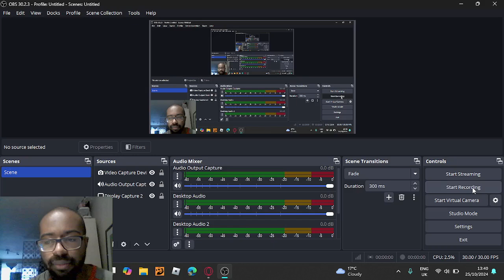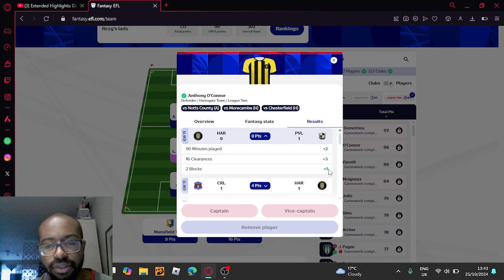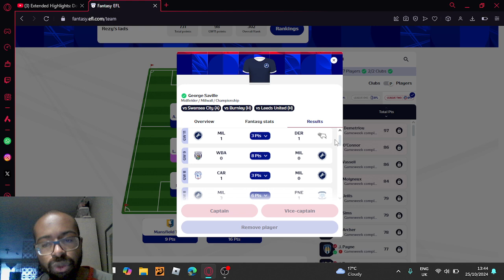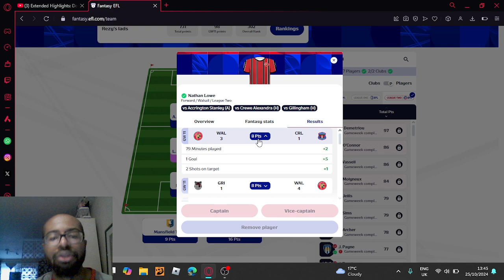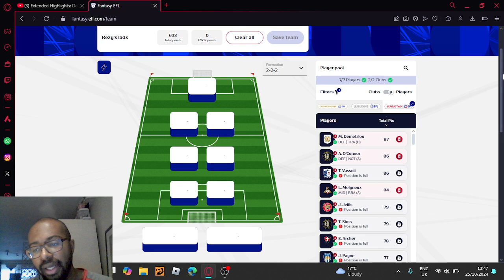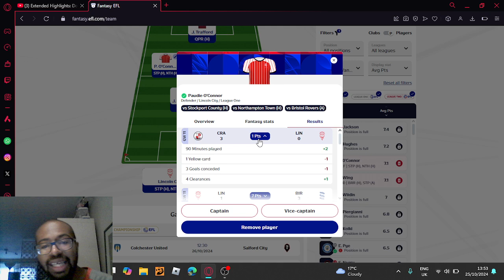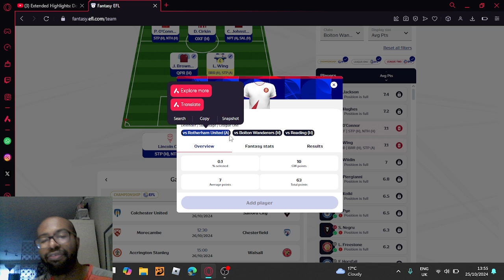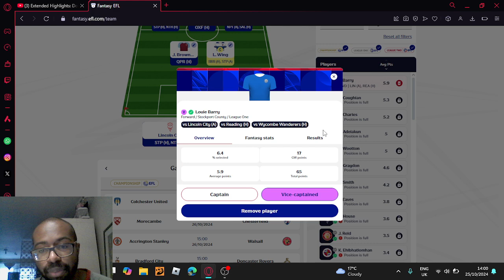FANTASY EFL - EPISODE 9 (1ST DRAFT FOR MINI DGW12)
Welcome back to another episode of Fantasy EFL talk with me. Small red arrow down to 302. Mini Double Gameweek time with Lincoln, Northampton, Stockport, Reading, Stevenage, Bolton, Fleetwood and Salford all having 2 games this week. But don't overlook the fixtures especially the Burnley, Sunderland and Sheffield United ones.